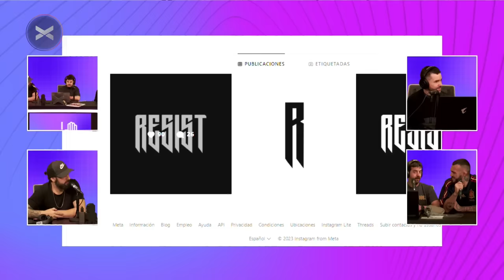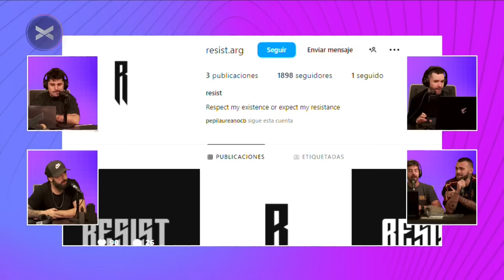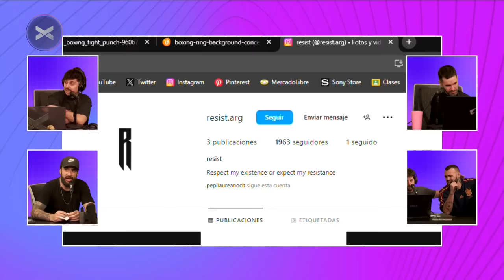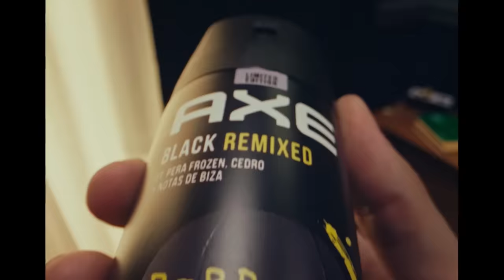ParenLaMano - Arjona - 30/11 | Vorterix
00:00 Intro
04:45 Arjona
15:45 Albertismo
24:15 HBO
25:10 Pepi nos habla
1:06:40 Pepi nos caga a trompadas
1:20:50 Axe
1:25:45 PLM Podcast
1:29:00 YOY
1:32:00 Arjona